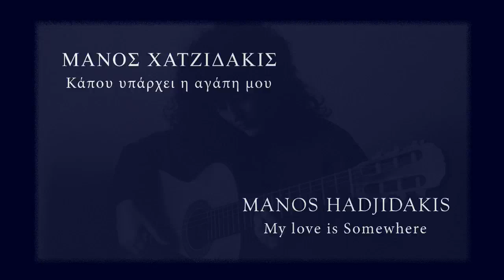Κάπου υπάρχει η αγάπη μου / Μάνος Χατζιδάκις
Manos Hadjidakis: My love is somewhere
Arranged for guitar: Tassos Karakatsanis
Guitar: Rouli Kolokitha
December 2020 Municipal Conservatory of Patras

Μάνος Χατζιδάκις: Κάπου υπάρχει η αγάπη μου
Διασκευή για κιθάρα: Τάσος Καρακατσάνης
Κιθάρα: Ρούλη Κολοκυθά
Δεκέμβρης 2020 Δημοτικό Ωδείο Πατρών

Το βίντεο είναι απόσπασμα από την παραγωγή του Πολιτιστικού Οργανισμού του Δήμου Πατρέων με τίτλο «Τέχνη στην πόλη τέχνη για την πόλη» τον Δεκέμβριο του 2020, που περιλάμβανε 9 μικρά ρεσιτάλ και συναυλίες μουσικής δωματίου από τους καθηγητές του Δημοτικού Ωδείου Πατρών.